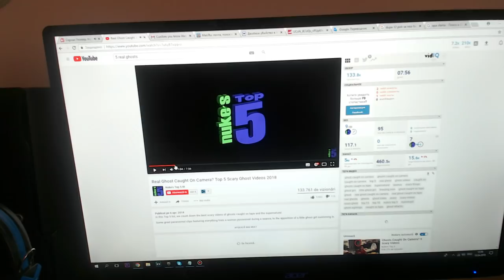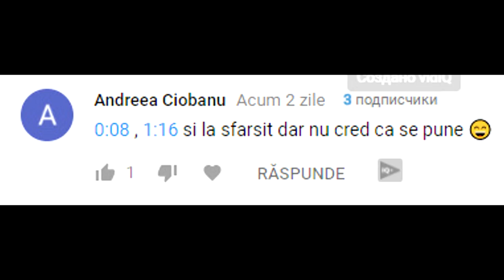PE SCURT, AM PRINS O FANTOMA